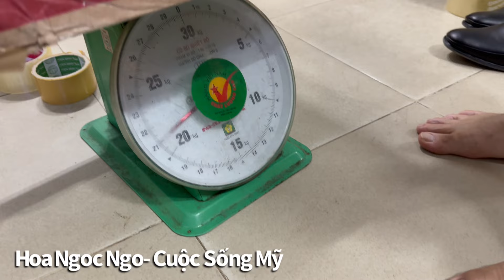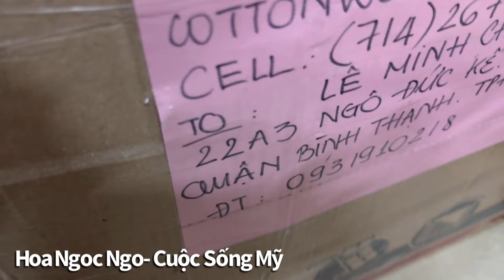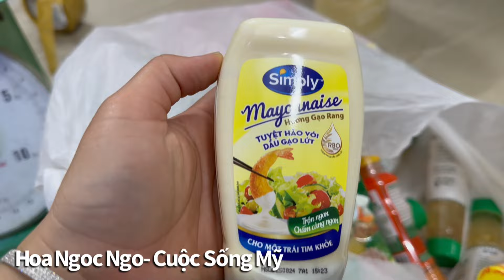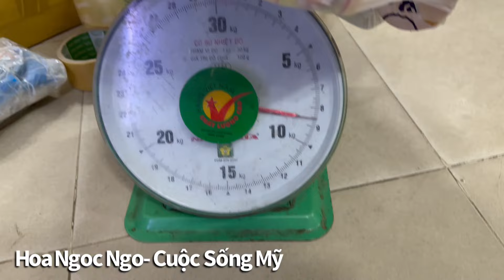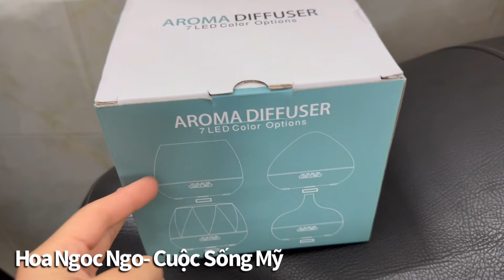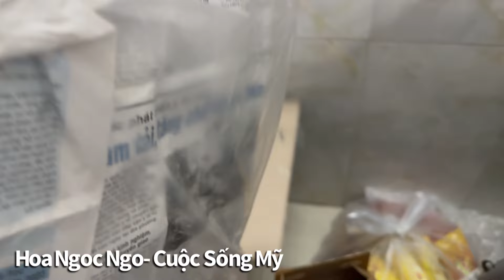ĐÓNG HÀNH LÝ ĐỒ TỪ VIỆT NAM 🇻🇳 QUA MỸ NHƯ THẾ NÀO? PACKAGE ITEMS FROM VIETNAM TO THE US .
HI EVERYONE! Love ❤️ to see you again.
- HOTLINE: (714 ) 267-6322 TO CONTRACT TO ME TO ADVERTISERS YOUR BUSINESS.